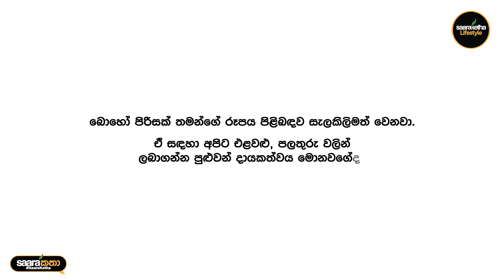බොහෝ පිරිසක් තමන්ගේ රූපය පිළිබඳව සැලකිලිමත් වෙනවා | Saaraකතා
බොහෝ පිරිසක් තමන්ගේ රූපය පිළිබඳව සැලකිලිමත් වෙනවා. ඒ සඳහා අපිට එළවළු, පලතුරු වලින් ලබාගන්න පුළුවන් දායකත්වය මොනවගේද?